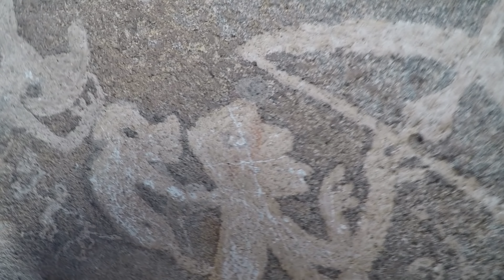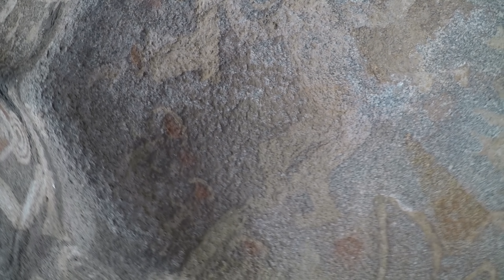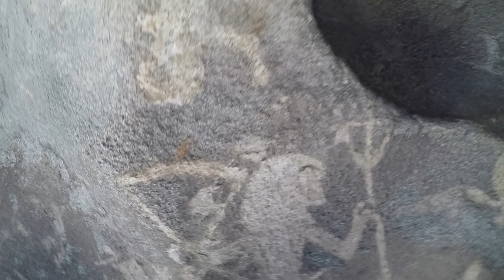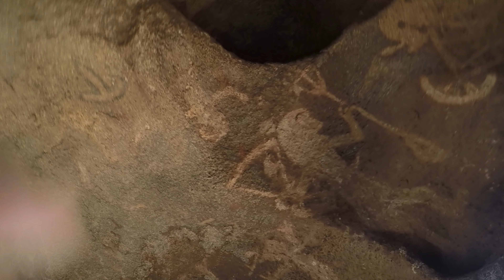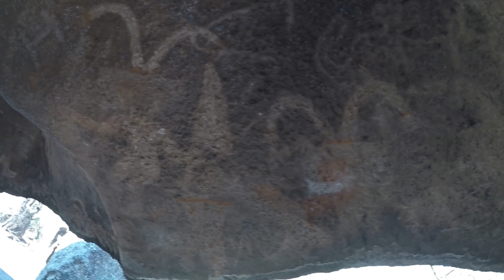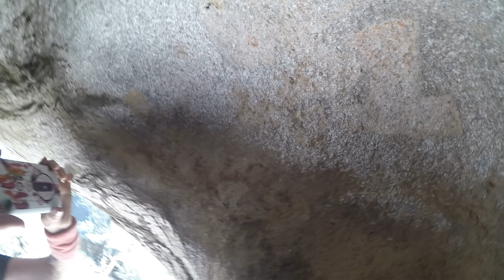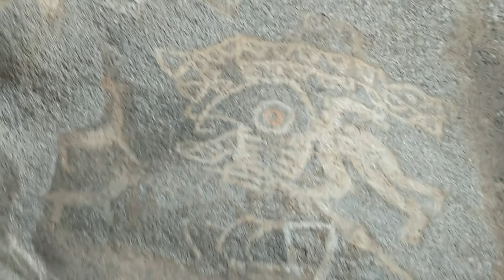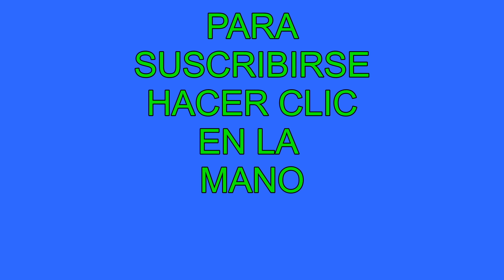"LOS SECRETOS MILENARIOS de SURAMÉRICA: DESCUBRIMIENTO ÉPICO CAMBIA LA HISTORIA DE LA HUMANIDAD"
CAPITULO 3
"Embárcate en una apasionante expedición a un lugar remoto de Sur América, donde llegamos, junto a un joven guía, descubrimos un asombroso tesoro: megalitos con un mensaje trascendental y atemporal. Estas monumentales estructuras podrían ser los primeros intentos de la humanidad por plasmar sus pensamientos y visiones en piedra. Los descubrimientos científicos recientes han revelado dataciones sorprendentes, demostrando que nuestras especies predecesoras, como los neandertales, ya poseían un complejo lenguaje simbólico y rasgos religiosos. Estos hallazgos desafían nuestra comprensión de la historia humana, extendiendo el pasado mucho más allá de lo que creíamos saber. En Argentina, un equipo de arqueólogos ha encontrado evidencias humanas datadas hace 40 mil años, superando por mucho los registros anteriores de 14 mil años. Estos descubrimientos podrían ser el hito más antiguo de presencia humana en el país y posiblemente en toda América Latina. Adéntrate en este fascinante video y sumérgete en un viaje arqueológico que desafiará tus creencias y ampliará tus horizontes sobre nuestra historia ancestral".

💲💰Cuenta CA $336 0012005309 cuil 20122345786 JORGE HORACIO RIDANO CBU 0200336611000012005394 ALIAS CBU LIRIO.DESEO.ANCLA